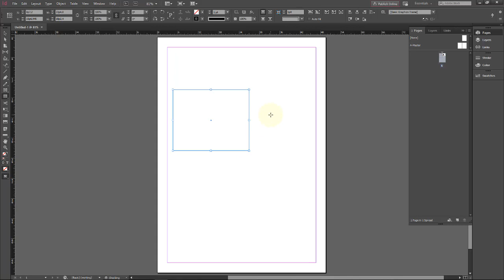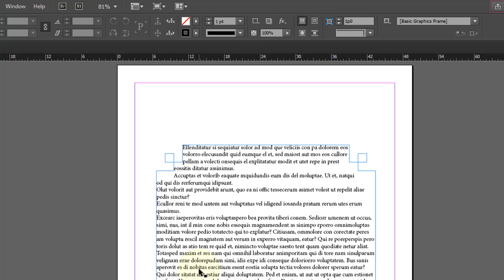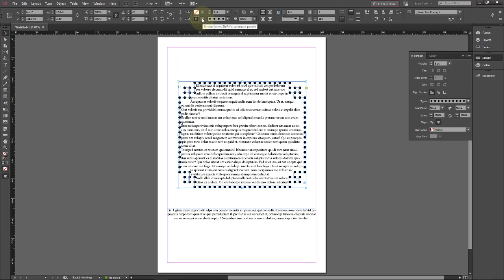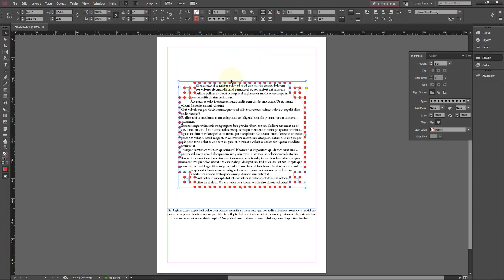Adobe InDesign CC Aula 15 Efeitos de Canto Dinämicos